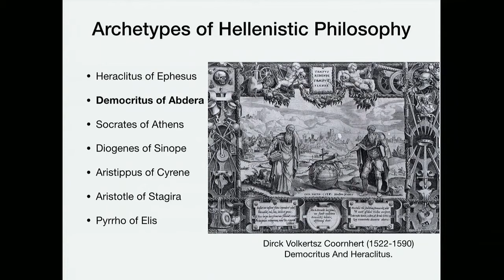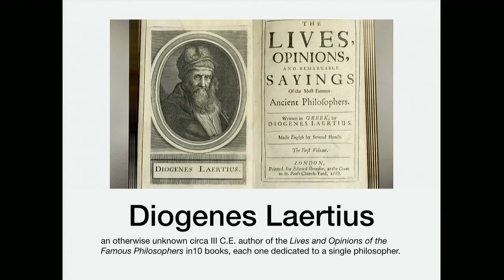Hellenistic Philosophy 2.1.1 Archetypes of Philosophy in Diogenes Laertius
Brief introduction to Diogenes Laertius as a source of information on ancient Greek philosophy with an emphasis on his importance to Hellenistic Philosophy.